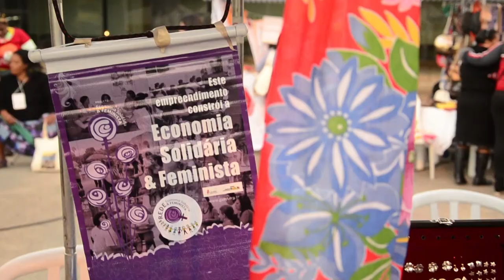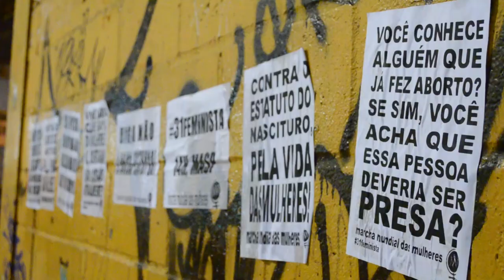Feminismo em Marcha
Vídeo feito a partir do 9º Encontro Internacional da Marcha Mundial das Mulheres, que aconteceu em agosto de 2013, em São Paulo. O vídeo foi produzido pela SOF-Sempreviva Organização Feminista, em conjunto com integrantes do Coletivo de Comunicadoras da MMM, que foi criado durante a cobertura do Encontro.